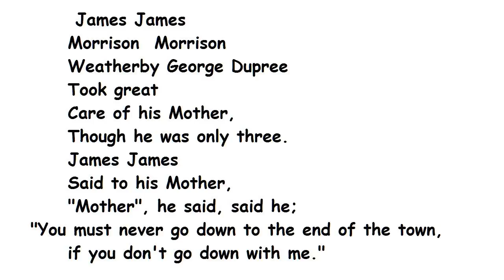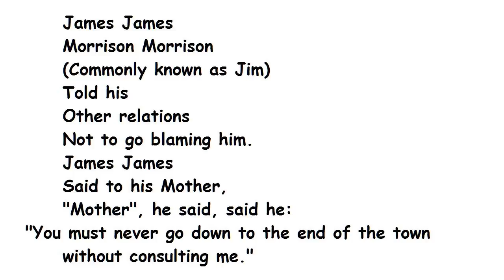Disobedience by A A Milne (read by Tom O'Bedlam)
A police spokeman said that James' mother had been seen in the red light district during the schoolday wearing thigh boots and a short gold lamé dress that barely covered her pelvis. They have interviewed her regulars except for Weatherby and they'd like to hear from anybody who knows his whereabouts.

Dr. Phil opined, "Kids will find some way to blame themselves for their mommy's misdeeds but in this case James is a controlling, insufferable little prig."  James replied that he looked like a Heffalump.  Dr. Phil said sternly, "Look here boy, y'gotta realise that callin people names is jest plain flat-out wrong, 'cepting when ah'm doin' it.  Don' fergit this ole country boy is a hunnerd times biggern y'all."

I had to write an essay called "Disobedience" once.  At the time I was becoming an expert on the subject, as boys do in adolescence.  I remember that I was acting-up in Biology  - showing off for the girls most likely  - and the lady teacher, whose name I conveniently forget, inflicted the punishment on me.  She demanded an essay on "Disobedience" by the following morning.

Like a red rag to bull, it was.  She had not stipulated that I should write from any specific point-of-view, so I chose to be "for" rather than "against" -  I said what a great thing disobedience was because it saved mankind from the oppression of tyrants.  And so on, for the stipulated thousand words.

I kicked off with a quotation from Bernard Shaw, "Disobedience, the rarest and most courageous of all the virtues, is rarely distinguished from neglect, the laziest and commonist of all the vices."

The essay didn't go down at all well. I had expected admonishment and pique tempered by a badly-hidden smile or two. Not a bit of it. She had a melt-down into a puddle of incontinent rage, showered me with spittle during her angry expostulations and forced me to do it over again. She made me miss the school-bus home. This meant I had to walk six miles when I could have been sitting next to Mary M who always permitted a few surreptitious liberties with her person.

The injustice of it all offended me greatly.  Damn it, it was a fine essay and a legitimate argument: I took a couple of hours over the writing of it.  Her reaction made me question whether frumpy, middle-aged spinsters had any sense of humour and whether their state could be explained by their lack thereof.  I thought her funny bone must have been missing that protruberance labelled "irony" in Gray's Anatomy.

Now I reflect on the matter I realise that I was a terrible, impudent fellow and, worse still, over the years I must admit I haven't improved that much. However I'm in good company:

"Disobedience, in the eyes of anyone who has read history, is man's original virtue. It is through disobedience that progress has been made, through disobedience and through rebellion."  said Oscar Wilde.

"Disobedience: The silver lining to the cloud of servitude."  said Ambrose Bierce.

"Disobedience is the true foundation of liberty. The obedient must be slaves." said  James Henry Thoreau.

The picture is from "When We Were Very Young", the anthology of children's verse which includes this poem.